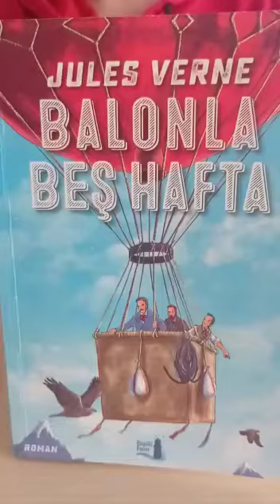Balonla Beş Hafta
Jules Verne